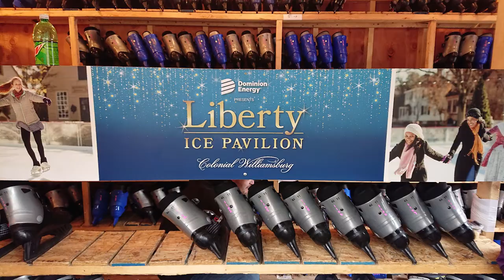Ice Skating at Liberty's Ice Pavilion in Colonial Williamsburg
Families enjoy ice skating at Liberty's Ice Pavilion in Colonial Williamsburg, Virginia.

Open every year during winter, this outdoor ice skating area is ideal for practicing and learning how to ice skate.  A nearby stand is available for warm beverages, and seating is available.  The area is nicely decorated for the Christmas holidays.  Christmas music is also played for the enjoyment of the skaters.

After ice skating, families can visit the nearby shops and restaurants of Merchant Square or explore the living museum of Colonial Williamsburg.

Help us to continue making fun and exciting travel videos for you!
Thank you--your help and generosity are deeply appreciated.

Invest in a Travel WiFi Hotspot so that you will always be connected to the Internet both in your car and on foot!

Photo/video credit
Unless credited in this video’s description, all photos and video are the property of Adventures With Dan & Tracie (AKA Travel Odysseys with Dan & Tracie AKA Travel Odysseys) and are the sole copyrighted property of Adventures with Dan & Tracie. You are not allowed to use any of our footage and images without the written permission from Adventures with Dan & Tracie.

Thumbnail Stock Photo from Shutterstock.com

Stock Photo from Pixabay.com